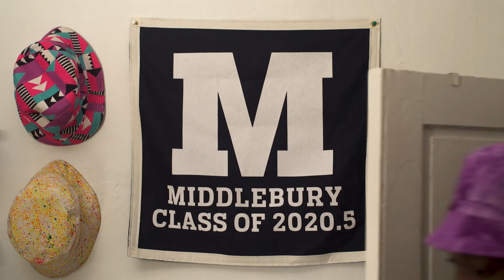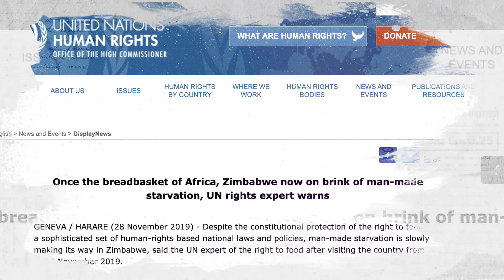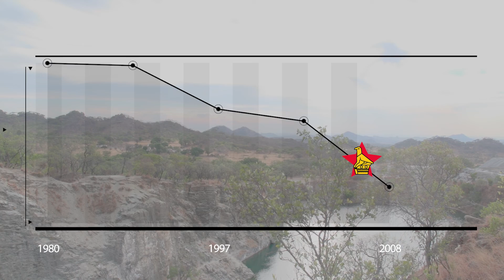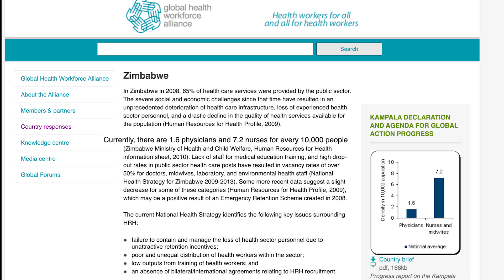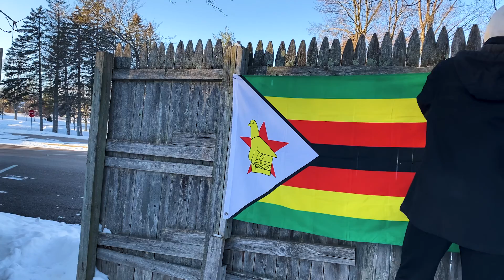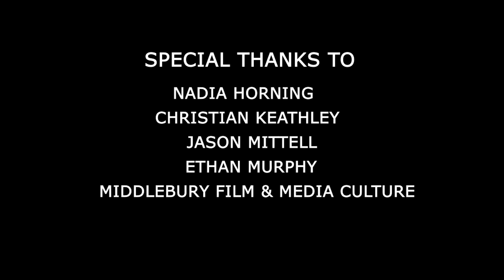I Don't Want To Be A Foreigner Forever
This short documentary discusses the issue of Brain Drain in Zimbabwe and introduces a more personal perspective to the discussion.